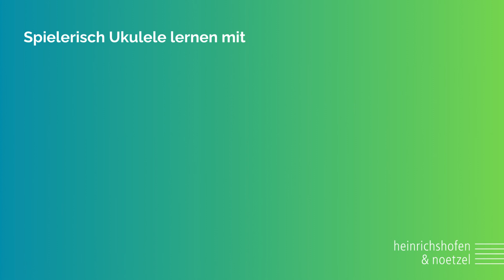Kani – Ukulele lernen für Kinder von Elisabeth Pfeiffer und Konrad Naegeli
„Kani – Ukulele lernen für Kinder“ ist die erste Ukulelenschule, bei der der einzigartige Klang der Ukulele von Anfang an vermittelt wird.

Die Schüler*innen ab etwa der 2. Klasse werden in das Melodiespiel, spezifische Begleittechniken und das klangtypische Solospiel (Chord-Melody-Solos) auf der Ukulele eingeführt.
Die Hauptfiguren Kani (Klang und Rhythmus), Paco (kognitive Inhalte) und Susi (spieltechnische Hinweise) begleiten die Schüler*innen bei jedem Lernschritt in ihrem jeweiligen Themenschwerpunkt.
Mithilfe von über 30 neuen und bekannten Liedern, vielen farbigen Bildern, Notenrätseln, „Beats bauen“ für einen spielerischen Umgang mit dem Rhythmus und „Susis Sportstudios“ zum Fingertraining erlernen die Kinder bis zum Ende des Lehrwerks:
• die Töne der 1. Lage
• verschiedene Taktarten, Rhythmen und wichtige Grundlagen der Notenschrift
• klangtypische Anschlagstechniken als Basis für verschiedene Stilrichtungen
Videos zum Anschauen und Mitmachen sowie Audios zum Anhören und
Mitspielen, die an den jeweiligen Liedern oder Lernschritten per QR-Code
anwählbar sind, ermöglichen ein multimediales Lernerlebnis.
Im „Leitfaden für Lehrkräfte“ erhalten Lehrer*innen einen tieferen Einblick in die Geschichte der Ukulele und deren verschiedene Stimmungen. Methodische und didaktische Informationen zu den spezifischen Anschlagstechniken und deren Anwendung im Unterrichtswerk unterstützen auch fachfremde Lehrkräfte bei der Vermittlung dieses wunderbaren Instruments.